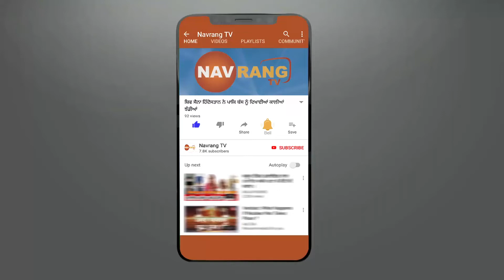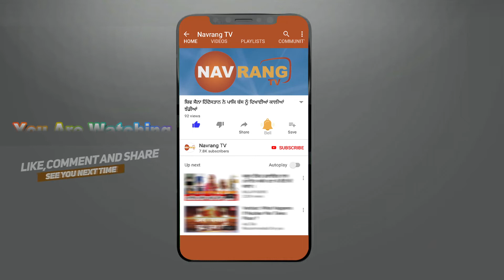Yes Bank ‘ਚ ਖਾਤਾ ਧਾਰਕਾਂ ਦਾ ਫਸਿਆ ਕਰੋੜਾ ਰੁਪਇਆ। yes Bank crisis